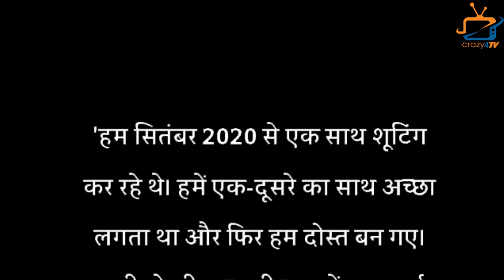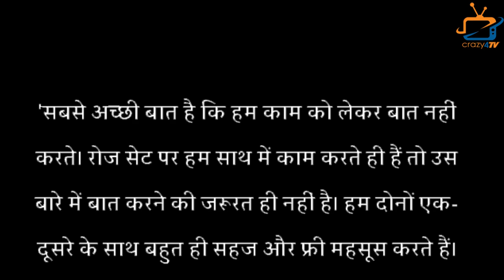This is How Neil Bhatt – Aishwarya Sharma’s Love Story was Begin !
amazing Lov Story of Neil Bhatt and Aishwarya!